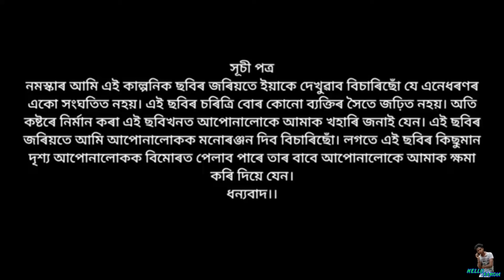জালামুখী // JALAMUKHI PART-271 // JALAMUKHI // COMEDY VIDEO // ASSAMESE SHORT FLIM // HELLO RAMDIA